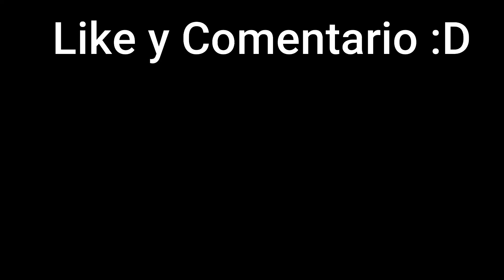¿PUEDES ESCAPAR DEL IMPOSTOR EN ESTE LABERINTO CON AMIGOS EN MINECRAFT? 🏃😱 MAPA MINECRAFT RUNNER #1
Tenemos que escapar del laberinto para que el impostor no nos mate en minecraft con Amigos.

👍 SIGUEME!